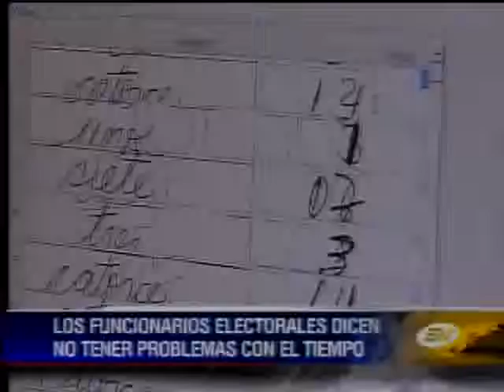CNE acelera los trabajos para la instalación de juntas intermedias